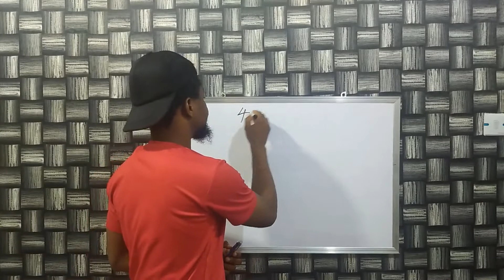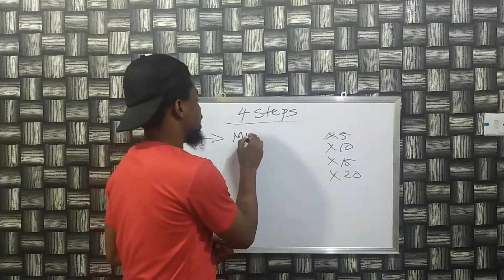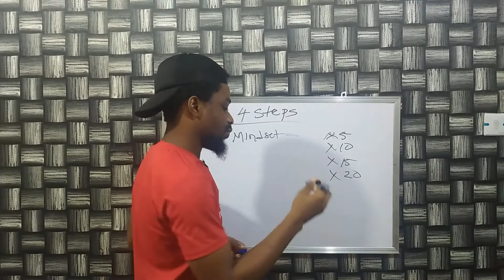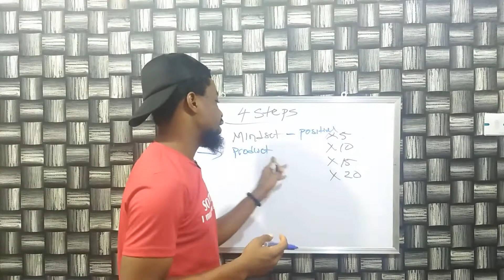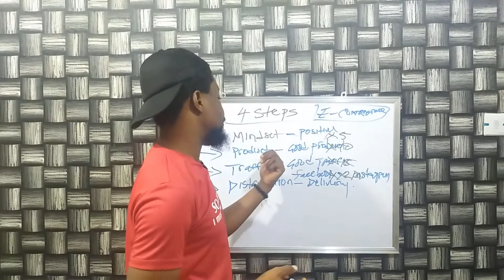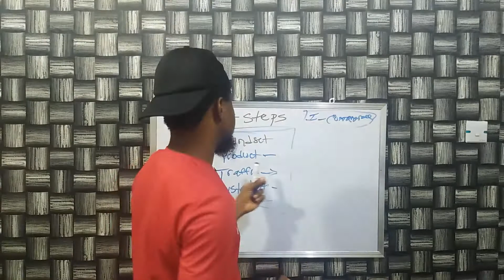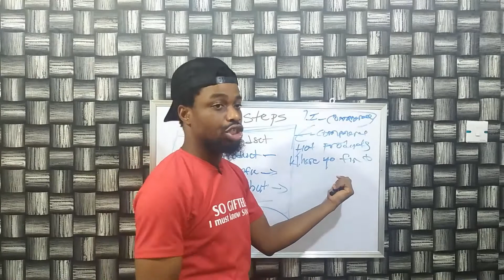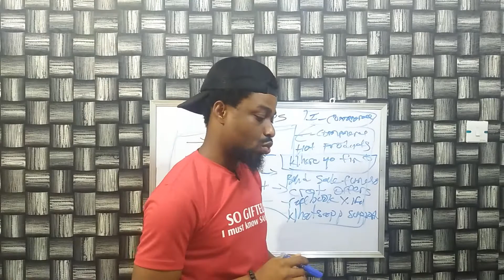4 Important Steps to a Successful E-Commerce Business in Nigeria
4 Steps to a Successful E-Commerce Business in Nigeria... Beginners Guide.

Get the complete 10x  E-Com guide at a special discount now.

If you want to learn how to start an E-Commerce Business in Nigeria, this video is going to be very helpful to you.

E-COMMERCE is simply the process of selling physical products using electronic means, in this case, the Internet.

This means you can easily start your E-Commerce business in Nigeria from the comfort of your house.

E-COMMERCE is one of the easiest ways to make money online in Nigeria.

While starting can be hard, setting up a proper business system will be the deciding factor to the success of your E-Commerce business in Nigeria.

This video highlights the 4 important steps that you must follow to be successful in doing E-Commerce in Nigeria.